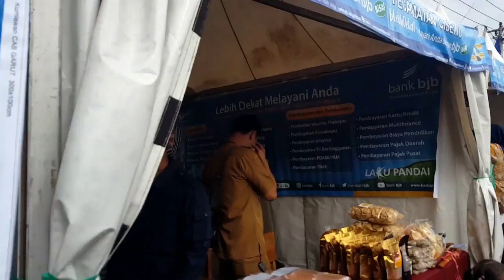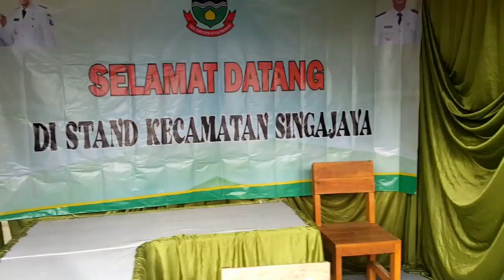Wakil Gubernur Jawa Barat Hadiri Launchng Bumdes Garut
Launching Bumdes Garut di hadiri Wakil Gubernur Jawa Barat di Desa Wanajaya Kecamatan Wanaraja Kabupaten Garut